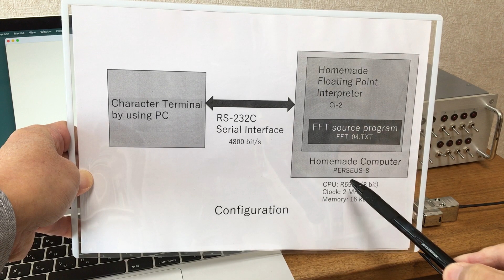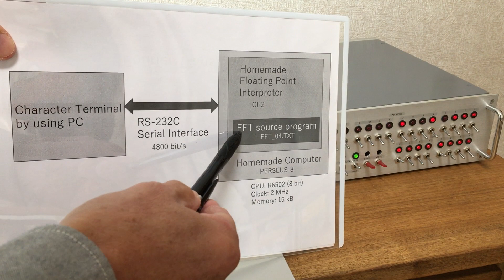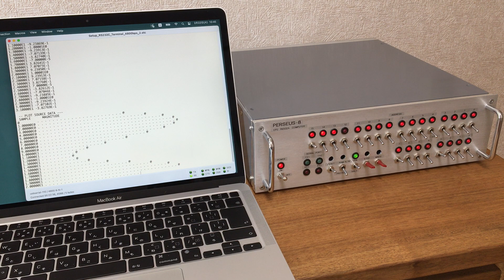Homemade Floating Point Interpreter computes FFT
This is a demonstrating the FFT(Fast Fourier Transform) on homemade computer and with homemade floating point interpreter.
There is no audio commentary, so please turn on the subtitles.
00:00 Configuration.
00:57 Brief explanation of the Fourier transform.
01:38 Generation of 2 period input waveforms.
02:39 FFT result.
02:50 Generation of a composite input waveforms of 2 and 6 periods.
03:58 FFT result.
The following sites have the details about the interpreter and the computer.